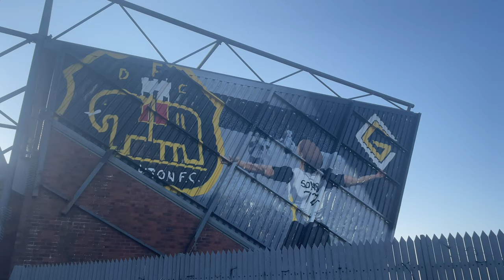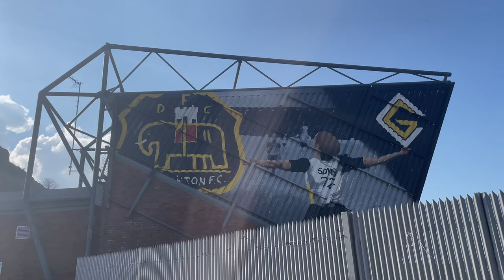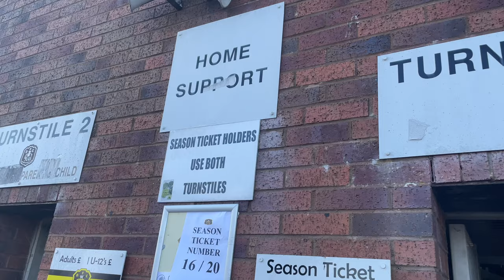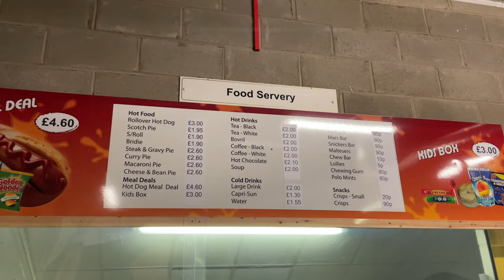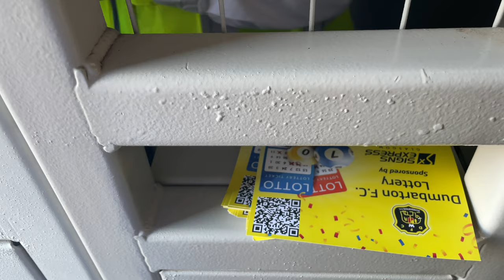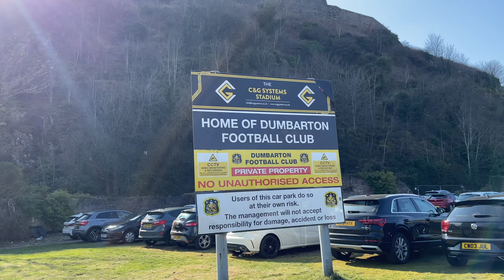You NEED to Visit THIS Stadium!😨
Join me (Blair McNally) on my new series HOME N' AWAY as I travel around the world rating atmospheres, prices, food and travel to some of the world's hottest destinations.

Today it's a trip to the Dumbarton Rock as I take in the Sun and sons of the west coast of Scotland. Enjoy :)